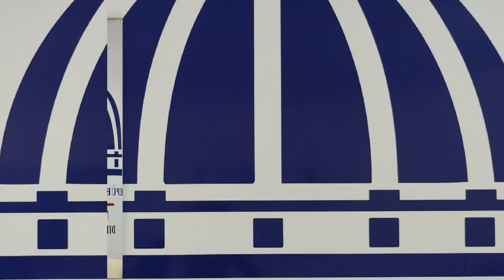Mónica Lorenzo es designada Directora de Medio Ambiente en La Romana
La Romana, R- D. Mónica Lorenzo ha sido designada como Directora de Medio Ambiente en La Romana. En su nuevo rol, será responsable de liderar iniciativas relacionadas con la protección y preservación del medio ambiente en la región.

Con esta designación, Lorenzo asume un reto importante en el área ambiental, donde se espera que su experiencia contribuya a impulsar proyectos sostenibles y acciones en favor del equilibrio ecológico de la zona.